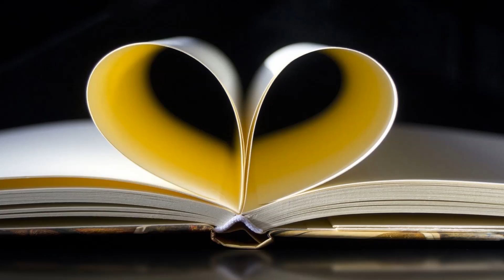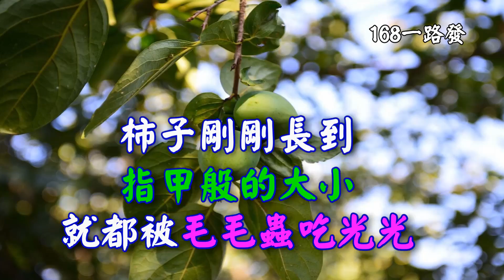【168一路發】柿子與喜鵲~為什麼農夫會留柿子在樹上呢?就是當喜鵲的過冬食物-要給自己留下生機與希望...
編者願將網路文章-影片-圖文同軌影音再重現-邀請您遨遊山川大自然-並盼望您能分享您的好友共同來欣賞-謝謝-

.911追隨者 心靈舒果 心靈舒果陳玉珠 911的願望 心靈語坊 六子心世界 溫馨小品 心靈饗宴 心靈新世界 采紅豆 一路看世界 綠野花香 心靈天使 天使心 心靈之旅 心旅行 心靈音樂 心靈勇者 心靈小語 心靈IP 心靈捕手 心靈判官 心靈列車 心靈雞湯 心靈鑰匙 心靈投手 身心靈 心靈小品 心靈湖畔 黃景昭心靈饗宴  老船長 順伯 人際關係 心靈小品 文章分享 心靈語錄 心靈開運網 人際關係 心靈享宴 勵志小語 勵志文章 勵志格言 勵志佳句 勵志小故事 勵志影片 勵志小語 勵志歌曲 勵志故事 自信心勵志小語 勵志小品 勵志名言 勵志名言佳句大全 小故事大道理勵志篇 溫馨勵志小語 勵志的話 心靈活水 名言佳句 立志 分享 好文 文章分享 好文章分享 心靈小品文章分享 溫馨小品 親子文章分享 感動 經典語錄 精彩故事 感人電影 感人影片 感人文章 愛情故事 感人的歌 感人的話 感人小故事 六子心世界 影片分享 就是愛分享 心靈語坊 分享文章 好文章分享 影音分享 愛分享學院 成長影片 知識 成長一起去旅行 旅行 輕旅行 一個人旅行 帶我去旅行 我愛旅行 縮時攝影 gopro攝影機 運動攝影機 GoPro~